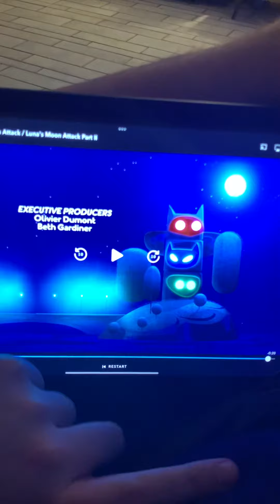Time for more moon 🌝 fun 🤩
Yeah 😎 good  😊 news 📰 in May 2023, Mother’s Day, and last day of school 🏫 good  😊 news 📰